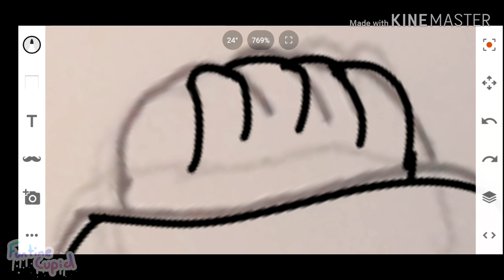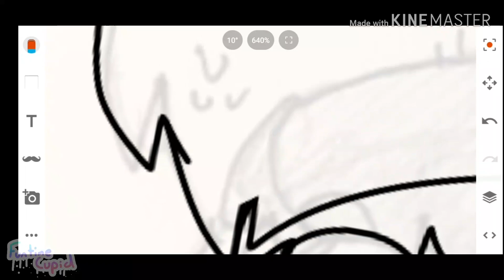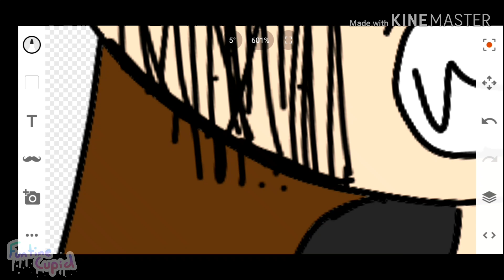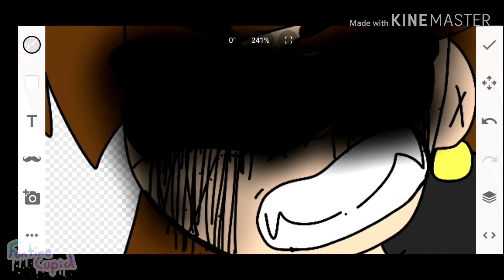《Old Vs New》 ||Speedpaint|| [Pt.2] (+13)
Ima do one of these when I can soo yea

Characters:
Lazypond (me)
Nat (Nightmare) (me)
Chara (on the old pic) (Toby Fox)

Btw you can find me here! :
Youtube: boi your here! or girl...